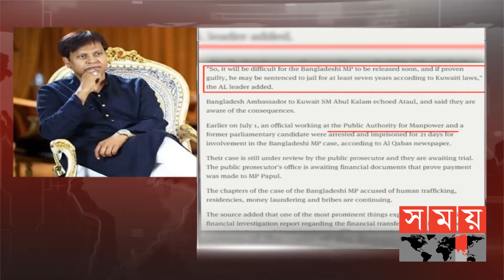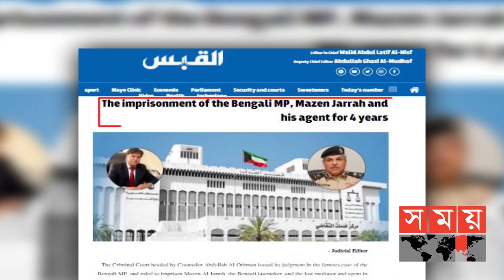কুয়েতর আদালতে পাপুলের মামলার রায়ের কপি পেয়েছে সরকার | Papul | Somoy TV